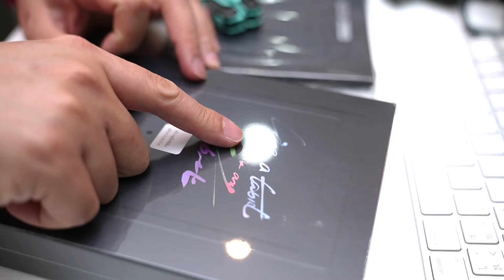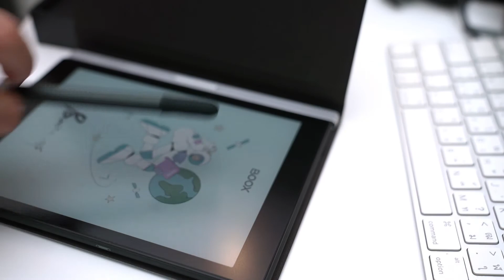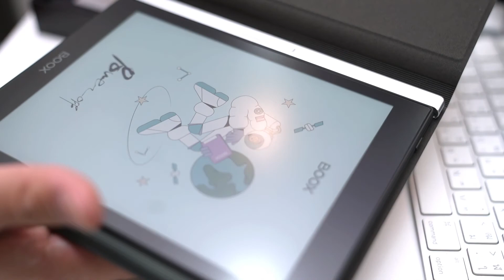Book nova air c